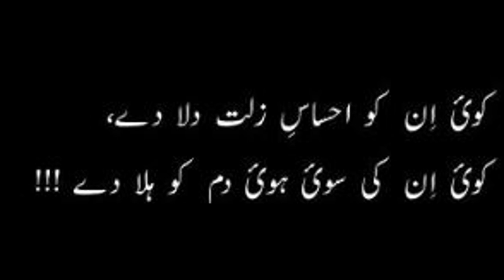"Kuttay" is part of Faiz Ahmed Faiz's NAZAM (AWAM ul NASS)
"Kuttay" is part of Faiz Ahmed Faiz's first book.